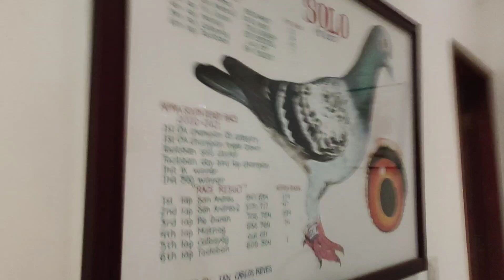PART 1: BIO RESEARCH/BIOPIGEONS BOSS LEO REYES SOLO TACLOBAN DAY BIRD CLOCKER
GOODBREEDERAND PRODUCER
PAANO MANALO SA KARERA
MANAGEMENT
MOTIVATION
TRAPPING
VIEWING
TIPS AND IDEAS FOR RACING PIGEON
ALAGANG MAGALING
BASCO BATANES CLOCKER
STA. ANA CAGAYAN CLOCKER
TACLOBAN CLOCKER
MC ARTHUR LEYTE CLOCKER FINISHER
EMIEL DEWEERDT
VANBUNDEREN
RACING PIGEON
KARERA NG KALAPATI
POOLING
FUNRACE
DERBY
OVERALL CHAMPION
SECRET OF CHAMPION
LOFT VISIT
FEEDING
LOFT VISITOR
JANSSEN
WHITE BANDIT
FUJIOKA
GARUDA
BABYRUTH
SCHLOMER
MORRIS GORDON
KALAPATIDS
BLOODLINE
HEALTH & TIPS
BREEDING